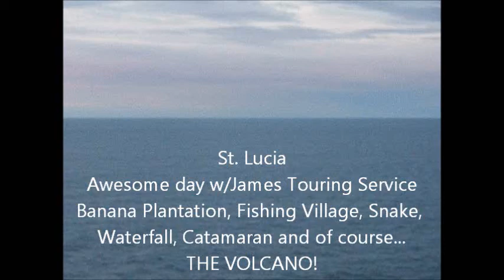st lucia.wmv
Volcano, waterfall, catamaran, snake, James Touring Service, St Lucia fishing village